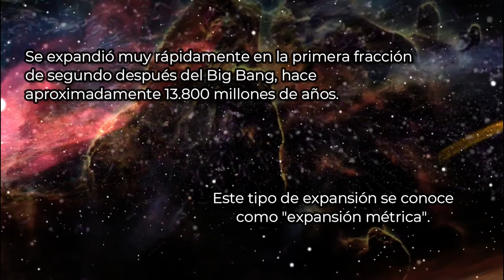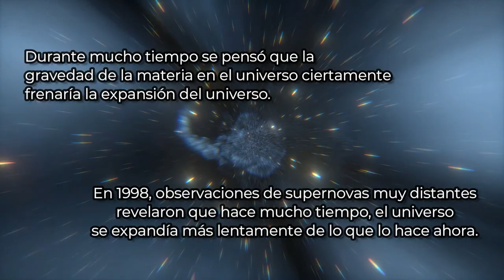2 minutos sobre la expansión del espacio | epistemia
Uno de los primeros videos que hice fue sobre la expansión del universo. Estaba algo desprolijo y poco claro, así que lo rehice y lo partí en dos.

NASA, ESA, H. Teplitz and M. Rafelski (IPAC/Caltech), A. Koekemoer (STScI), R. Windhorst (Arizona State University), and Z. Levay (STScI) (image link), Public Domain,
NASA and the European Space Agency. Public Domain,

Johannes Wünsch from Pixabay
mike lacoste from Pixabay
Vimeo-Free-Videos from Pixabay